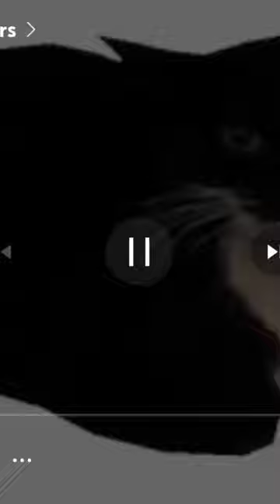Maxwell the cat